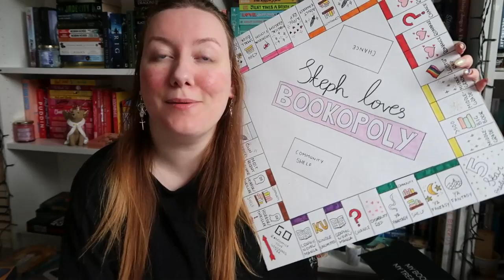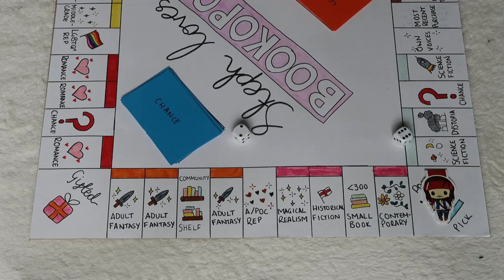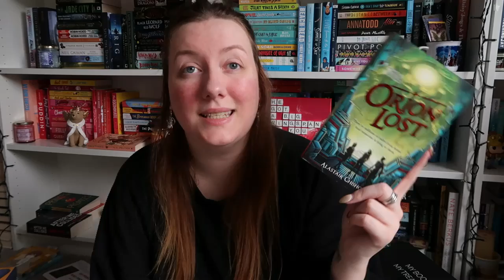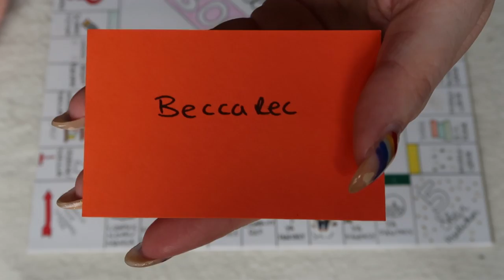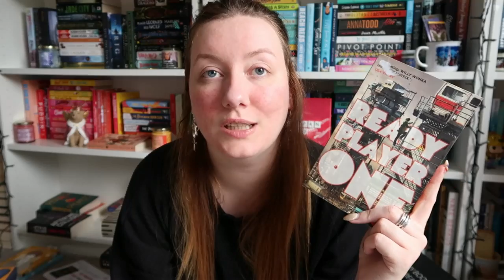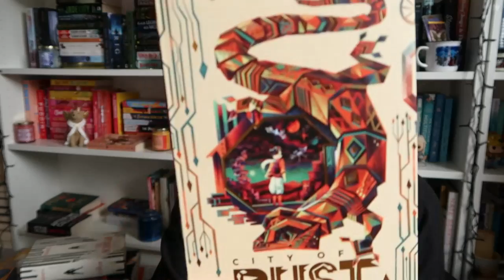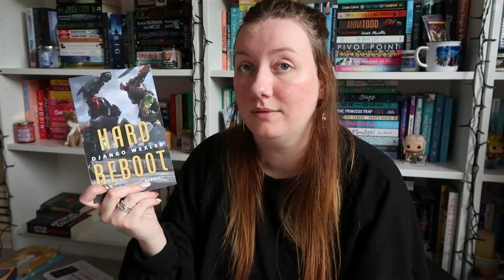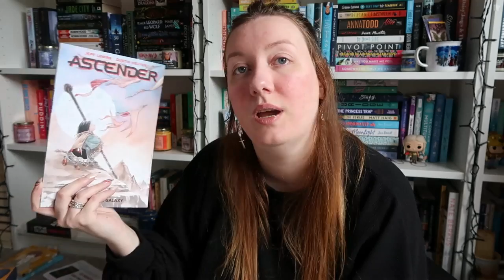JULY TBR | Smallest TBR to date?! plus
My July TBR using my Steph Loves Bookopoly Board. Smallest tbr to date.